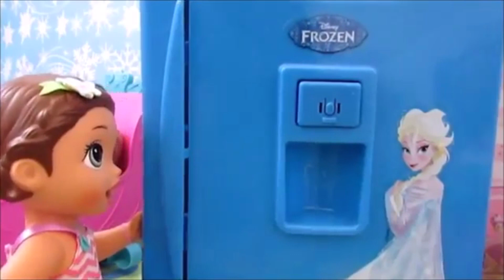COMO FAZER COMIDINHA DE MASSINHA PARA BABY ALIVE AMANDINHA E SUAS IRMÃS